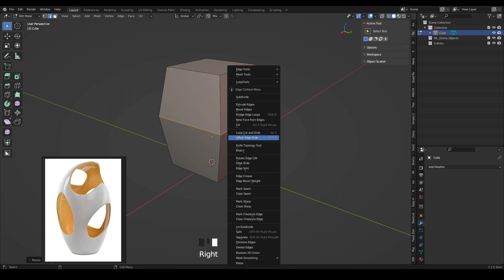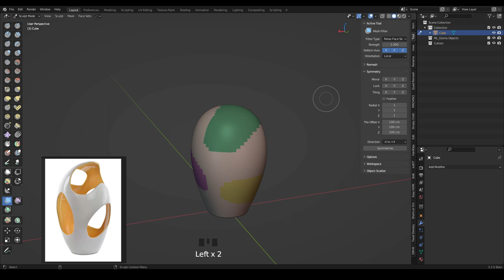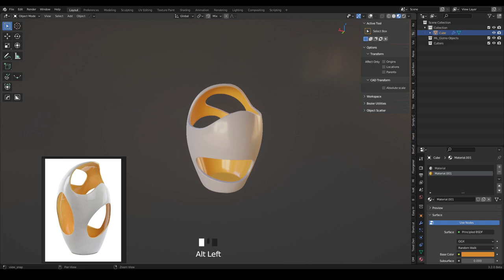Blender | Modeling abstract vase in 3 minutes | Tutorial